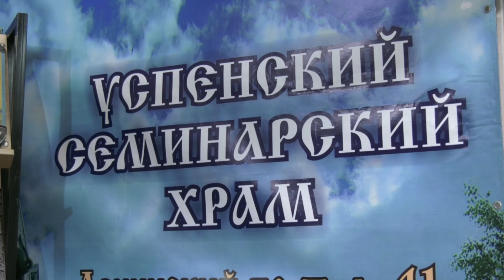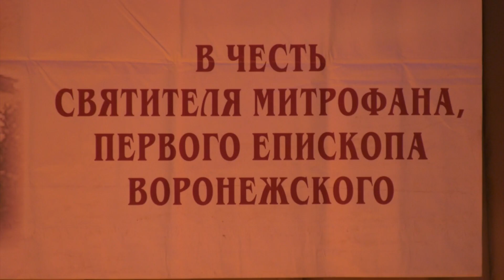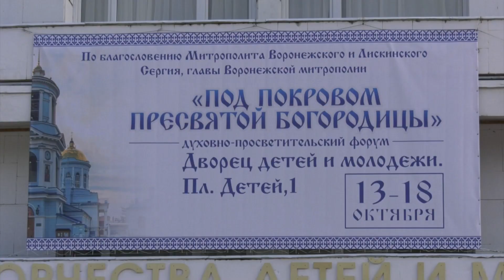В Воронеже прошёл православный форум-выставка «Под покровом Богородицы»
В Воронеже прошёл православный форум-выставка «Под покровом Богородицы», посвящённая православному празднику.